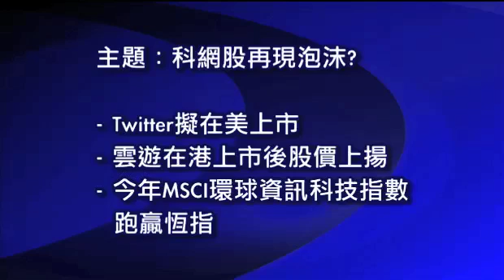《大行觀勢》 摩根資產管理:科網股暫未見泡沫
摩根資產管理市場策略師譚慧敏表示，目前美國納斯達克綜合指數的市盈率約十幾倍，2000年科網股形成泡沫前約60至70倍，加上現時有實力的科網公司之盈利仍有高增長，股價亦見配合，雖然公司估值較其他板塊股份為高，但看不見股價大幅上升的趨勢，因此，暫時未見環球科網股出現泡沫情況。不過，市場上科網股質素仍有參差，投資者在投資該板塊前宜多研究公司的業務模式、收入及盈利表現，不宜盲目選擇。即上vfinance.hkej.com瀏覽更多精彩節目。